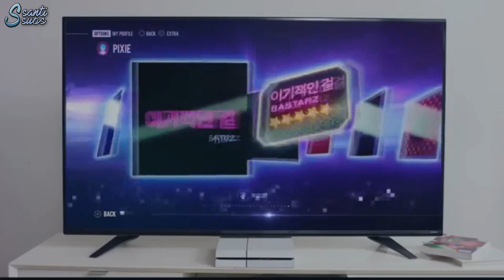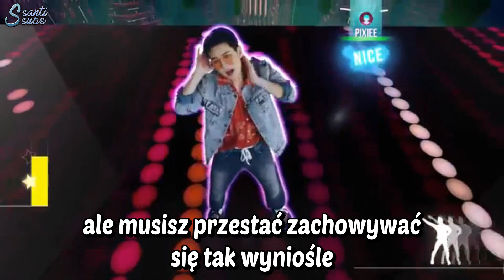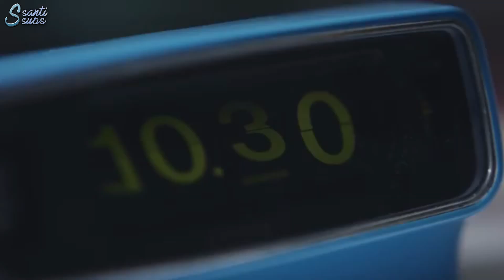BASTARZ - Selfish & Beautiful Girl [polskie napisy / PL SUB]